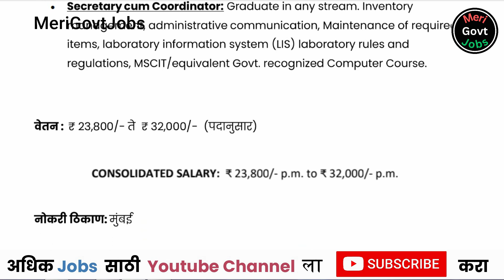टाटा मेमोरियल सेंटर मध्ये भरती | TMC Mumbai Bharti | TMC Mumbai Recruitment | Tata Memorial Center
📍 मुलाखतीचे ठिकाण: तिसरा मजला, खानोलकर शोधिका, TMC-ACTREC, से-22, खारघर, नवी मुंबई- 410210.